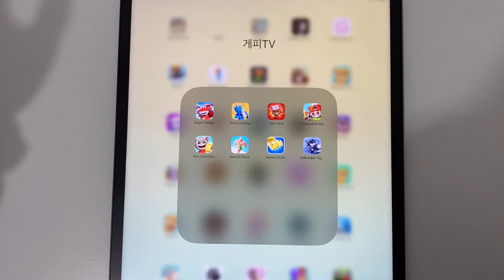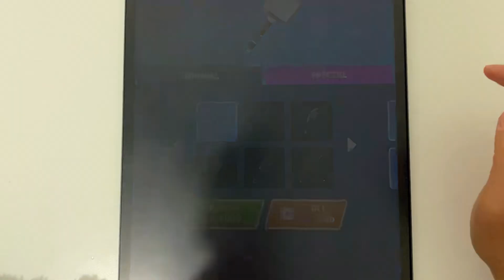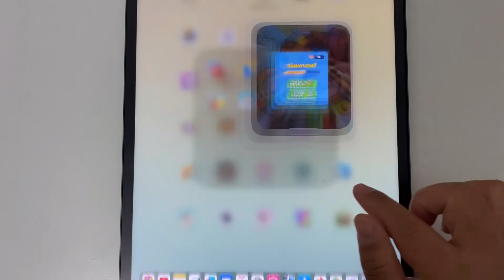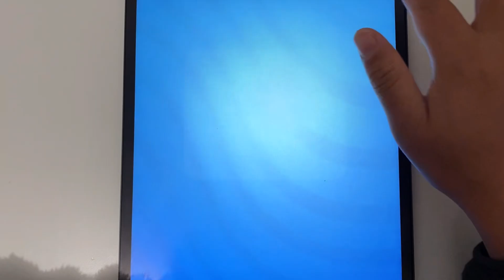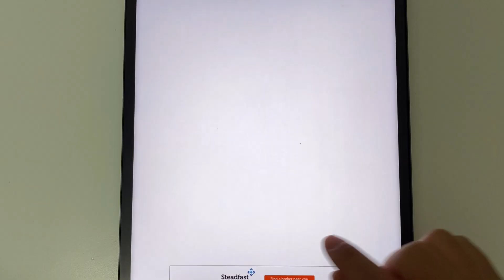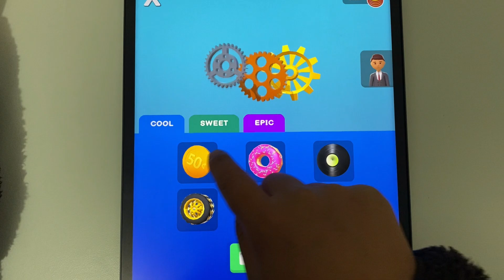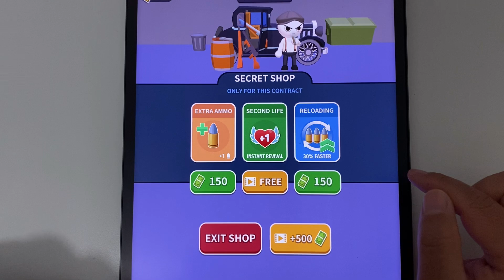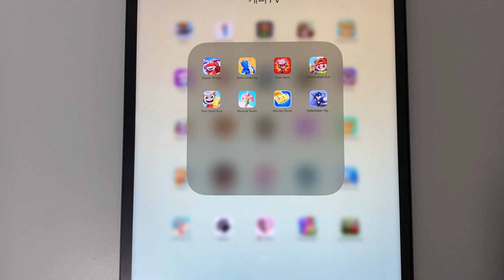Super Wings,Solo Levelling,Tom Hero,Vlad & Niki Run,Tom Gold Run,Muscle Run,Money Rush,Mafia Sniper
Super Wings, Solo Leveling, Tom Hero, Vlad And Niki Run, Tom Gold Run, Muscle Run, Money Rush, Mafia Sniper